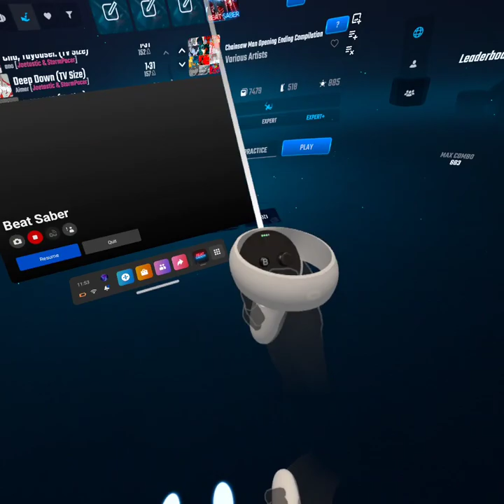Longest Beat Saber Song!